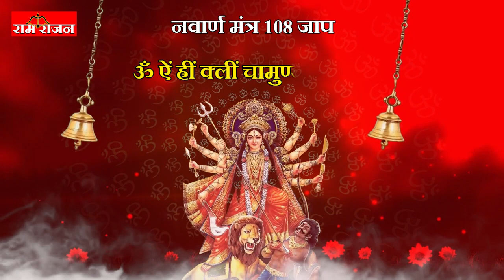नवार्ण मंत्र 108 जाप ॐ ऐं ह्रीं क्लीं चामुण्डायै विच्चे